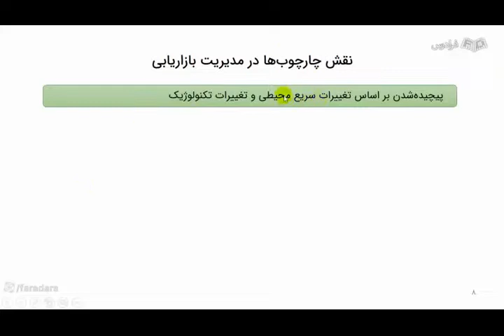Even A Kid Can Learn vs education russell baker Journal